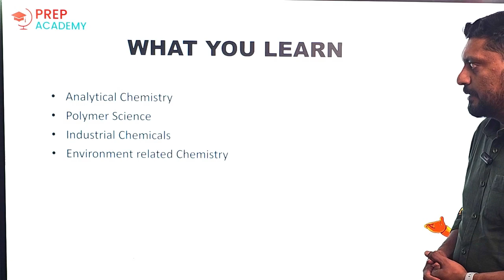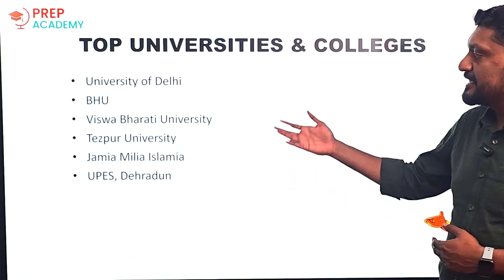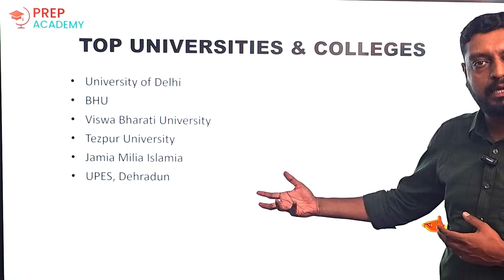Best CUET Colleges for Chemistry in India and Career Opportunities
exam tips for cuet, cuet coaching centers in Kerala, best coaching center in Kerala, how to avoid common mistakes in cuet exams, how to approach different question types, tips and tricks for answering cuet questions.